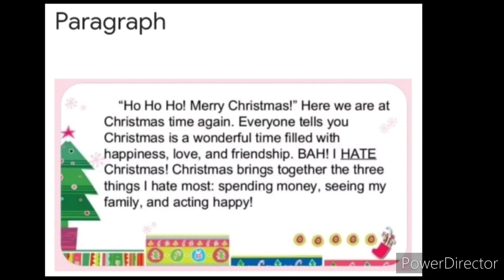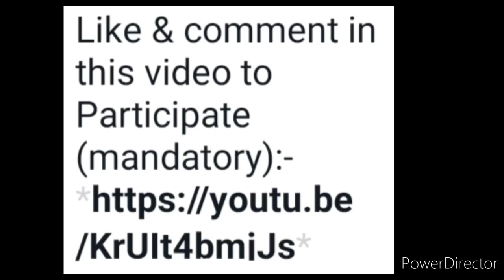OMG😱! Online Competition 2021 Free/ Win This Exciting Trophy😍🏆/ Online Handwriting Competition 2021🔥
3 Best A4 size Drawing books set in affordable amount